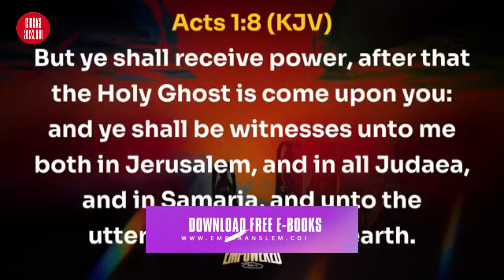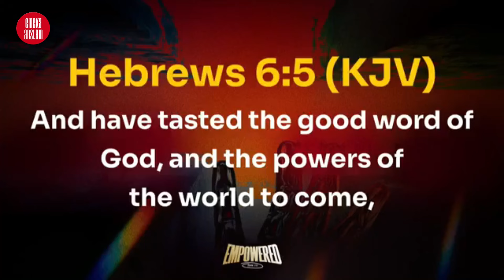CATCH UP MOMENTS AT AYAC 2024 OPENING NIGHT - BISHOP DAVID OYEDEPO